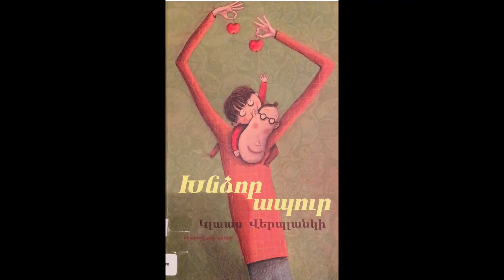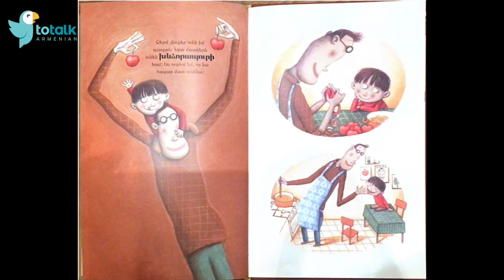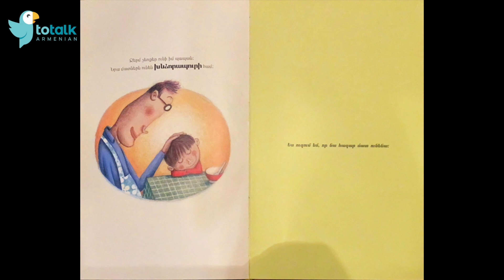Applesuace in Armenian with ToTalk® Armenian (Eastern Armenian)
Applesuace by Klaas Verplancke

A young boy loves his father dearly, but when his father begins to discipline him, the young boy goes in search for a new dad. The sweet smell of applesauce brings them back together again...the whole story read in Armenian by our wonderful ToTalk® Armenian teachers.